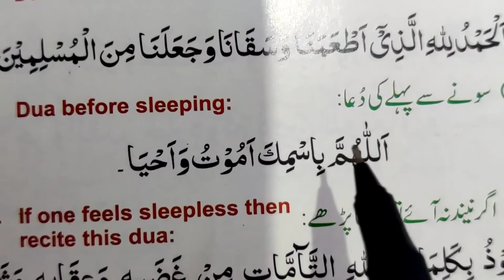Quran padhna seekhen, Eps 10, Uwais khan Nadwi نورانی قاعدہ پڑھنا سیکھیں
Assalamu alykum
Quran kis trah padha jaata he is video me seekhiye, mukammal quran aap padhiya is channel se.

Arabi agar aap seekhna chahte he to हमारे दूसरे चैनल पर जाइए, उस का लिंक ये है|